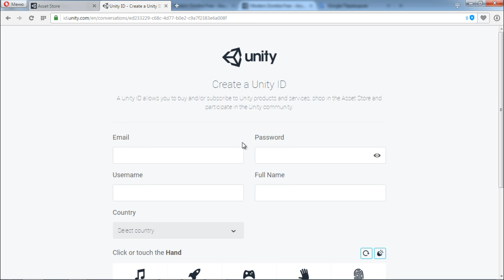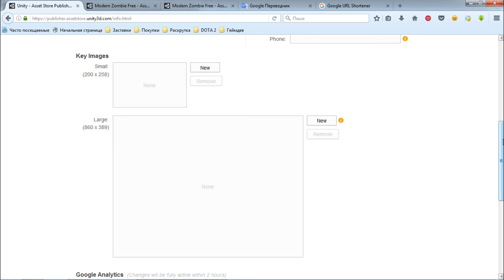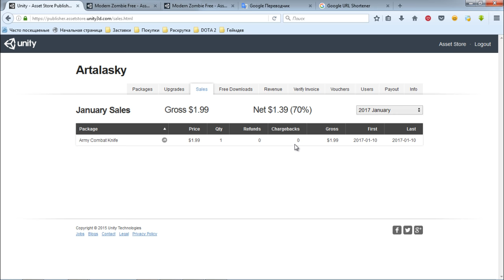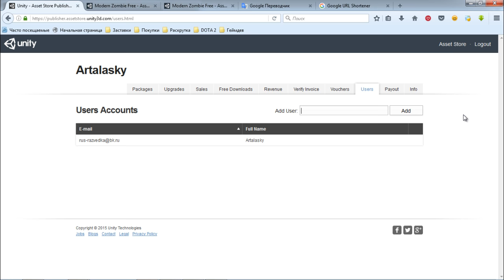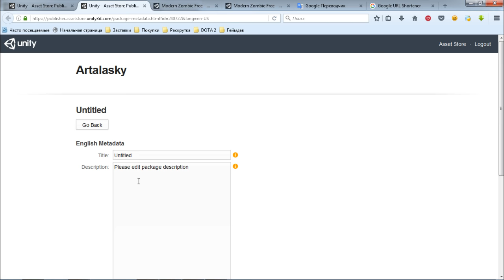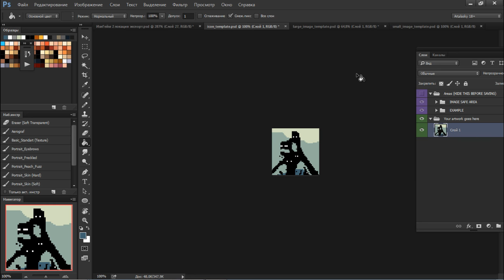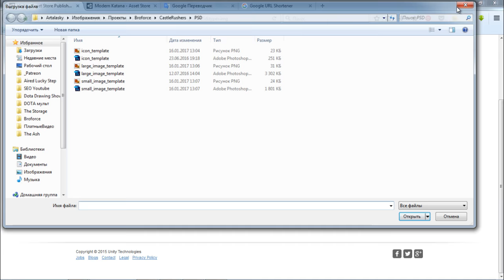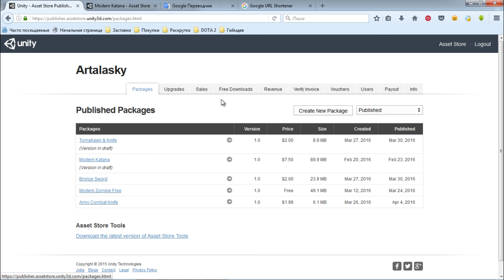Unity Asset Store - Полный гайд для новичков (ассет стор юнити) by Artalasky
Для удобства навигации по ролику, воспользуйтесь таймкодами:

00:20 - Создание и Регистрация магазина Юнити
03:00 - Интерфейс магазина, вкладки и навигация
07:20 - Бесплатный ключ на ассет :)
09:00 - Как вывести деньги с Asset Store
10:20 - Удалить ассет из магазина
10:50 - Как загрузить свою модель (и другие ассеты) в свой магазин Unity
12:10 - Оформление модели в магазине

Привет, на связи Арталаски (Artalasky), в этом видео вы узнаете всё про юнити ассет стор (unity asset store).
В этом полном гайде по магазину юнити вы узнаете как открыть свой интернет магазин игрового контента в юнити, узнаете про его основные функции, как загружать свои модели и другие ассеты, как вывести деньги на свой счет Paypal из магазина и как оформить/заполнить все необходимые строчки информации :)

Заработать на своем интернет магазине юнити достаточно просто, для этого нужно всего лишь делать качественный контент и подбирать соответствующую цену.

Как загрузить свой ассет в юнити ассет стор? Очень просто, нужно лишь скачать шаблоны оформления, заполнить описание и придумать название вашего ассета.
Вывести деньги из магазина юнити можно трема разными способами либо оставить их копиться на счет и затем вывести сразу на свой счет Paypal.

Unity Asset Store прекрасный инструмент для сбора средств на собственную игру или просто как средство для заработка или даже полноценный бизнес в сфере геймдева.

3д модели, 2д спрайты, анимации, текстуры, музыка для игр и звуки, программные решения и полноценные игры можно продать на ассет сторе юнити и получить за это хорошие деньги.

В данном уроке я опубликую свой незаконченный набор 2д графики в стиле пиксель арт на тему зомби-апокалипсиса с разными видами врагов и персонажей, сделанных буквально за полчаса.
Видео про рисованию подобного графического пиксельного оформления для игры также есть на канале, не забудьте его посмотреть ;)

unity asset store, юнити, юнити ассет стор, ассет стор, asset store, unity 5, геймдев, создание игр, создание игр на андроид, продажа 3д моделей
графика для игры, магазин контента, купить спрайты, купить модели для игр, купить текстуры, продать текстуры, продать графику для игр, продать музыку для игры.
игра из ассетов, ассет сторе.

Нравится музыка? Подключайся к нашей партнерской сети и получи возможность использовать эти и тысячи других треков на разный вкус для своих видео БЕСПЛАТНО!

И да, я буду очень рад, если ты зарегистрируешься по моей реферальной ссылке, спасибо ;)